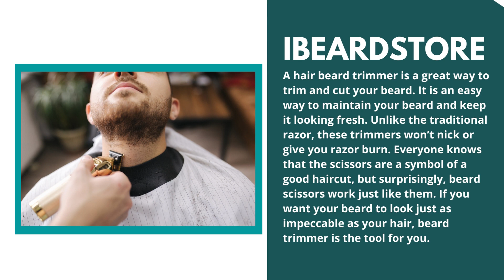Impressive Hair Beard Trimmers for Hair Trimming and Beard Trimming - ibeardstore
Impressive Hair Beard Trimmers for Hair Trimming and Beard Trimming.

Kemei Beard Trimmers now waiting for you guys, don't mess them. Use them in personal usage.